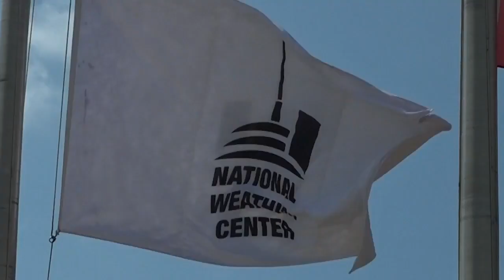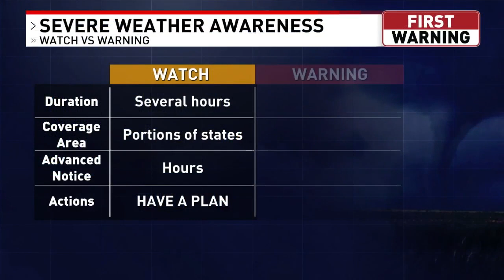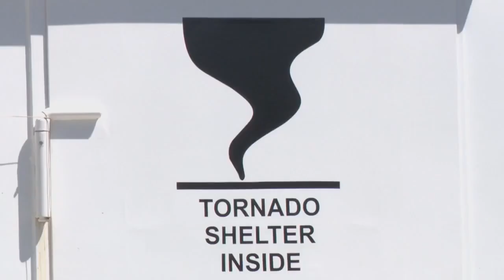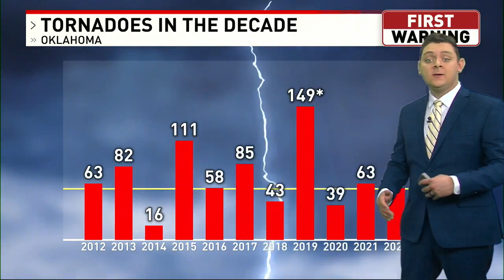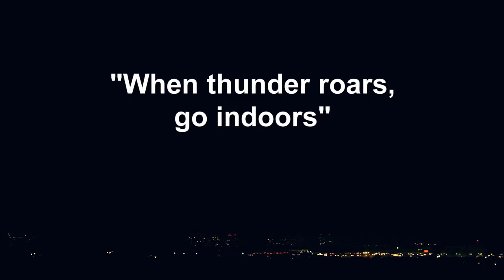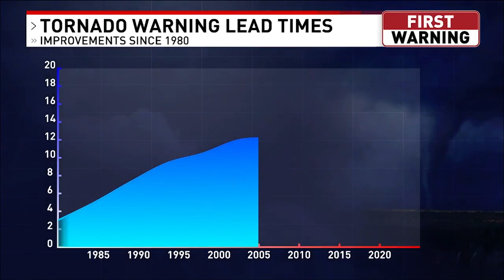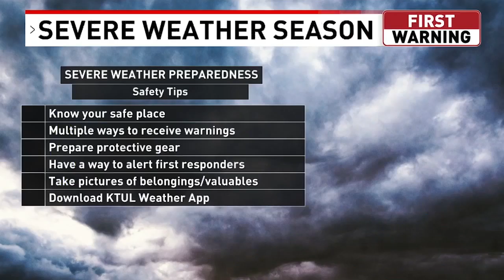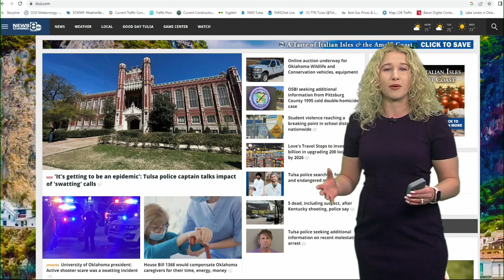KTUL WX Special